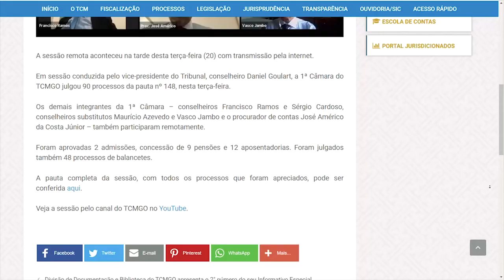Minuto TCMGO - Primeira Câmara - 20/10/20